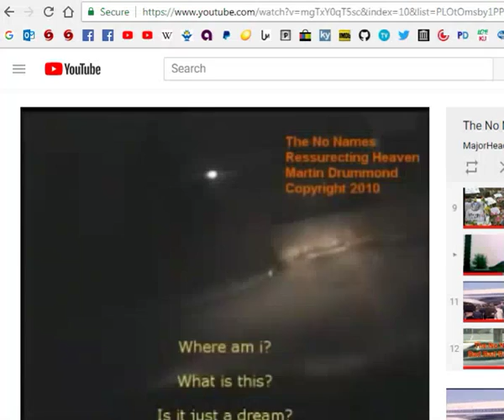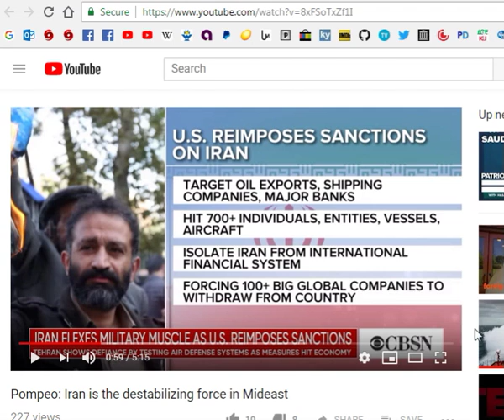Does The US Really Think Its Hurting Iran??? Part 2 Id Rather Take A Bullit To The Head